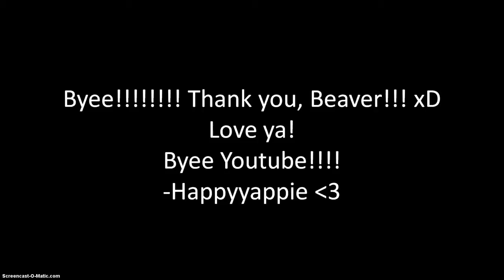My Photo with Beaver Fleming on Woozworld! :D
Starring: Happyyappie and Beaver Fleming! :DDDDDDDDDDD Love ya, Beaver! :PPPPPPPPPPP